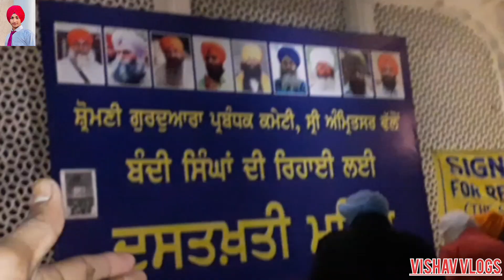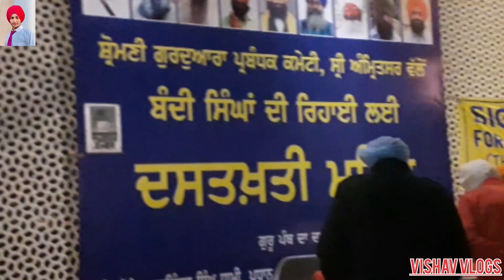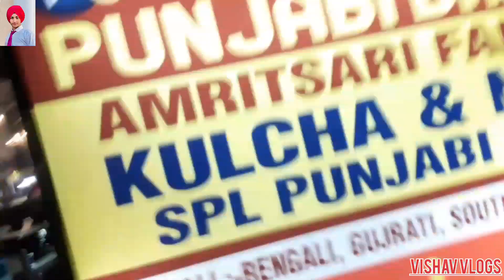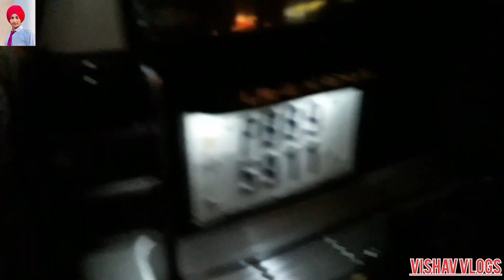NEW YEAR 2023* || SHRI HARMANDIR SAHIB 🙏|| GADI 🚗 TRAFFIC VICH FAS GYE 😱